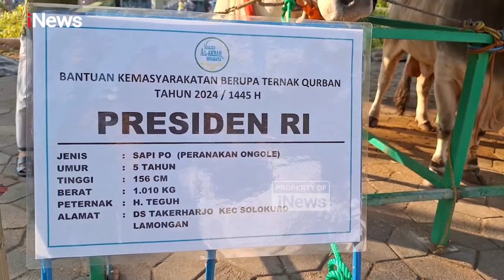Sapi Kurban Jumbo dan Gagah Milik Jokowi di Masjid Al Akbar Surabaya jadi Tontonan Warga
Sapi kurban milik Presiden Joko Widodo yang menjadi daya tarik dan wisata baru bagi warga setelah melaksanakan salat Idul Adha di Masjid Al Akbar Surabaya.

Sapi tersebut diberi nama Brebes Mili oleh pemiliknya, dibeli dari peternak asal Lamongan, Jawa Timur dan merupakan jenis peranakan ongol dengan berat lebih dari satu ton.

Warga, terutama anak-anak sangat senang melihat sapi yang besar-besar tersebut. Mereka berbondong-bondong datang untuk melihat sapi kurban Presiden Jokowi yang akan disembelih pada hari Senin setelah pelaksanaan Sholat Idul Adha.

Sapi ini menjadi salah satu dari total 26 ekor sapi dan 40 ekor kambing kurban yang disumbangkan ke Masjid Nasional Al Akbar Surabaya, termasuk sumbangan dari Khofifah Indar Parawansa dan jajaran Forkopimda Jawa Timur.

Dengan kehadiran sapi kurban Presiden Jokowi, acara sholat Idul Adha di masjid tersebut tidak hanya menjadi ajang ibadah, tetapi juga menunjukkan semangat berbagi dan kepedulian sosial yang tinggi dalam masyarakat, memperkuat nilai-nilai solidaritas dan kebersamaan.